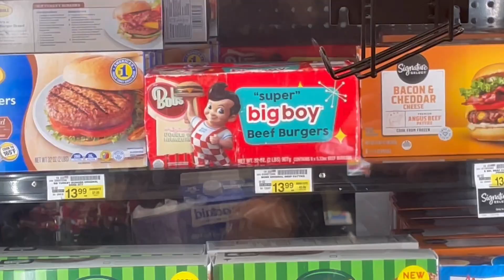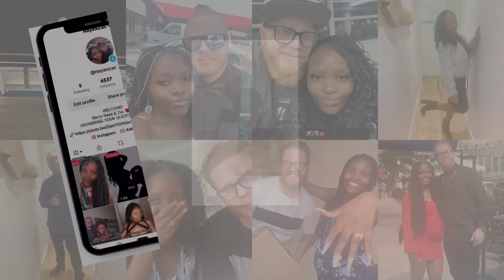THIS IS HOW MUCH WE SPEND ON GROCERIES AS A FAMILY OF 3 IN THE USA! | IT’S NUTZ!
See us on our media!

Artist/Songwriter - Shanaya Janette
Beat by Eibyondatrack “One Kiss”